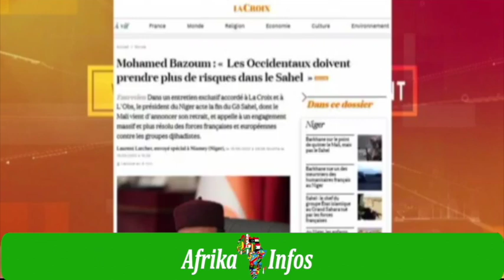Le Chaos Organisé pars les Occidentaux au Sahel